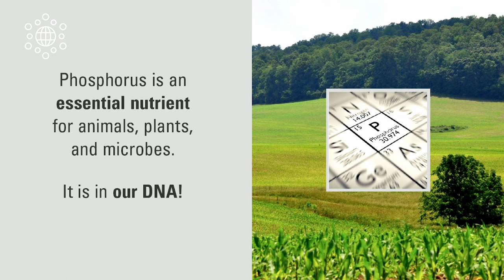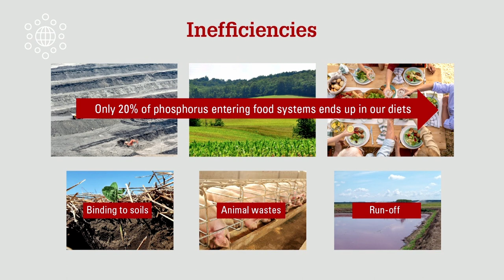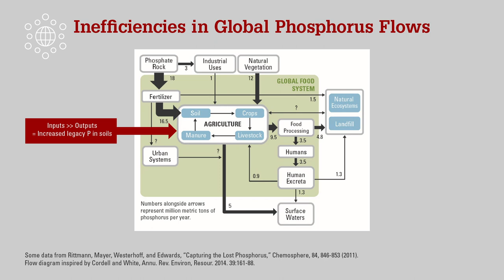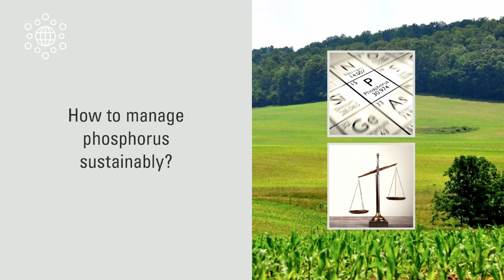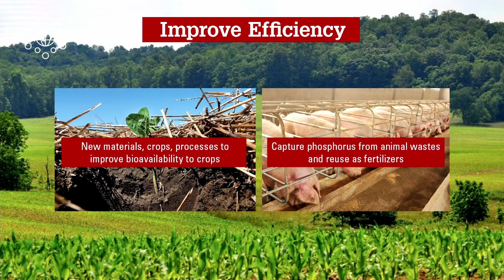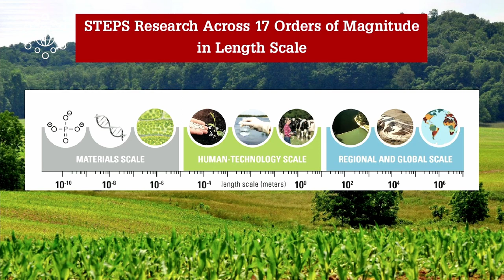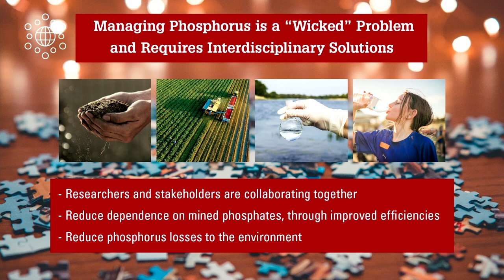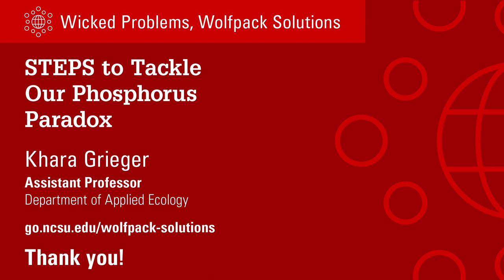STEPS to Tackle Our Phosphorus Paradox (Khara Grieger)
Phosphorus is an essential nutrient for animals, plants and microbes. The current system to manage phosphorus is extremely inefficient. One major reason relates to the loss of phosphorus from the food chain, where it can bind to soils, transfer to animal wastes and run-off which can lead to water pollution, algal blooms, eutrophication and even fish kills.

Khara Grieger, Ph.D., argues that overall, our society needs more sustainable solutions to solve our global phosphorus paradox. The Science and Technologies for Phosphorus Sustainability (STEPS) Center, led by researchers at NC State and in partnership with several other institutions, aims to facilitate these solutions through combining science, technology and innovation together with social sciences, communication and stakeholder engagement.

Grieger is an assistant professor and extension specialist in environmental health & risk assessment at NC State. Her research focuses on developing best practices for risk assessment, risk analysis and governance of emerging risks and new technologies. Grieger’s work also focuses on extending and translating complex knowledge to diverse stakeholders to inform decisions. For example and among other roles, she currently serves as project director for a USDA/NIFA-funded grant that investigates societal implications of new nano- and bio-technologies used in food and agriculture. She also serves as a co-director of Knowledge Transfer of the Science and Technologies for Phosphorus Sustainability (STEPS) Center, where she connects researchers and stakeholders to co-create knowledge related to phosphorus sustainability.